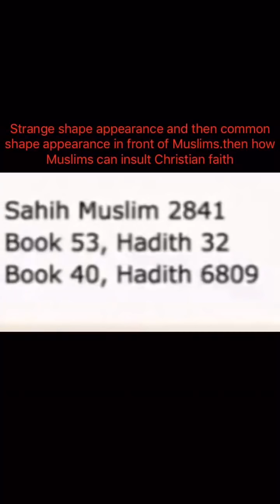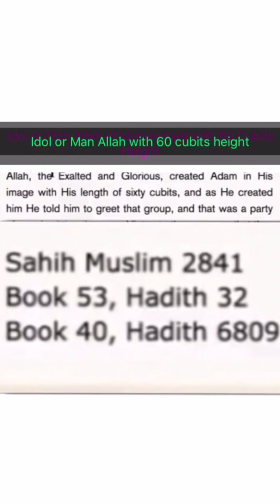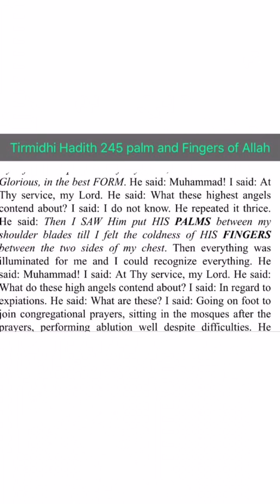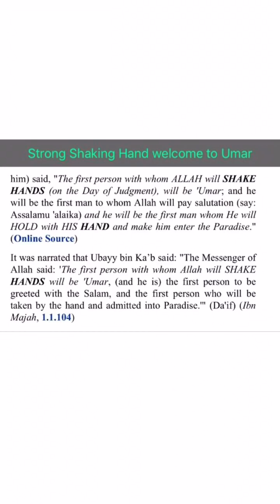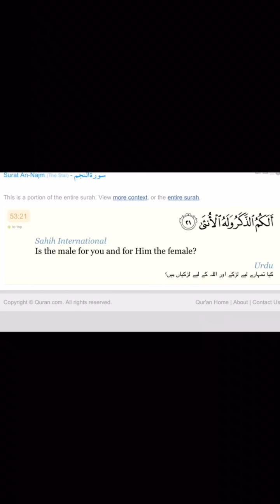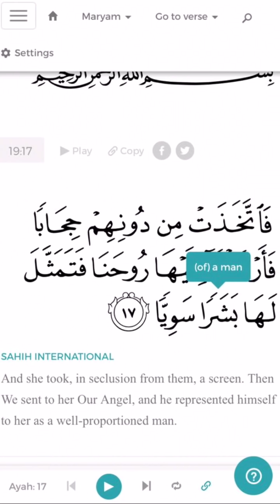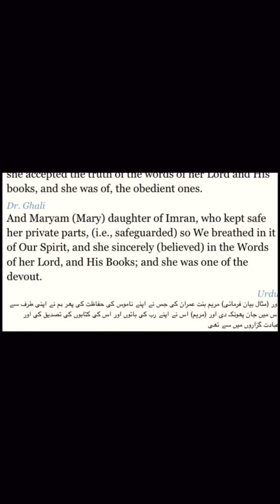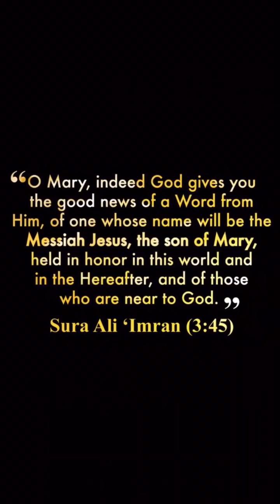Yusuf Estes & Muslims speak against Incarnation what Christians need to know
Yusuf Estes GuideUSTV exposed Haq has come and Batil is vanishing